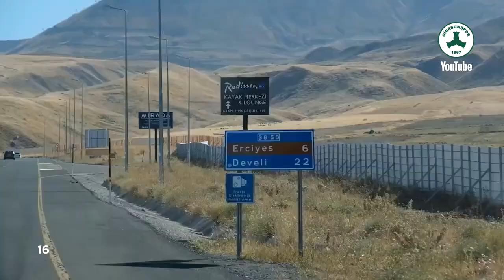Kayseri Kampının ve Y. Kayserispor Maçının Öyküsü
👉 Kayseri'de gerçekleştirdiğimiz kampın ve Y. Kayserispor ile oynadığımız hazırlık maçının öyküsü.

Giresunspor Resmi YouTube Sayfasıdır
The Official YouTube Channel of Giresunspor